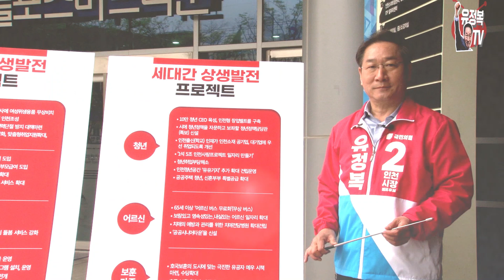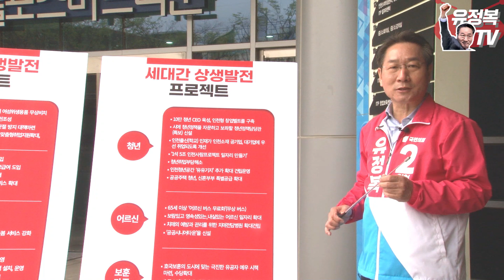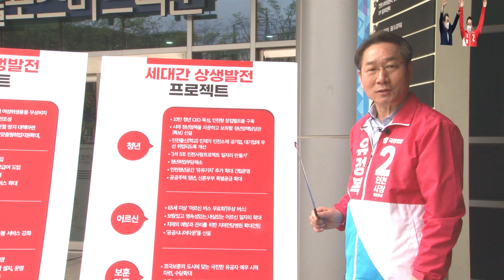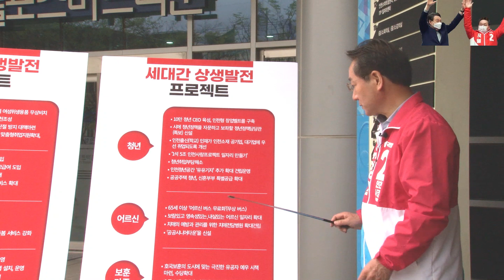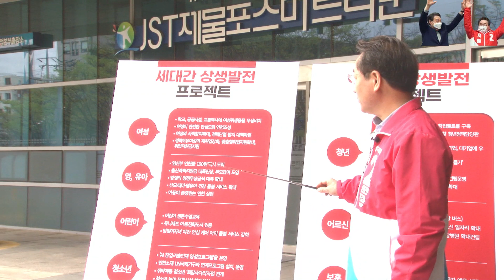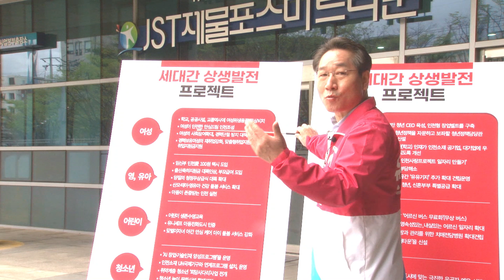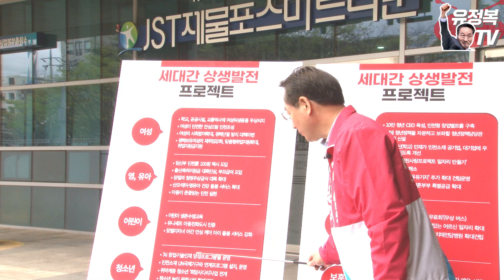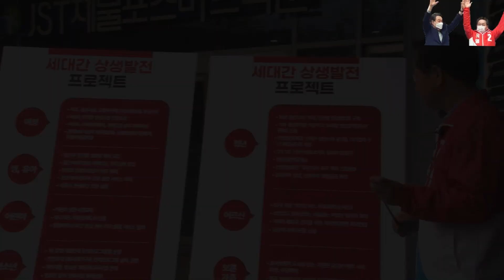4월 13일 유정복 예비후보 세대간상생발전 프로젝트 공약발표 3